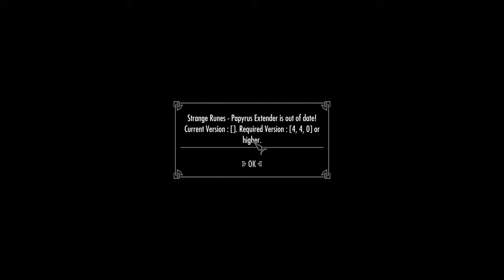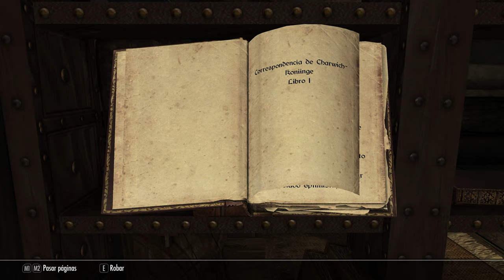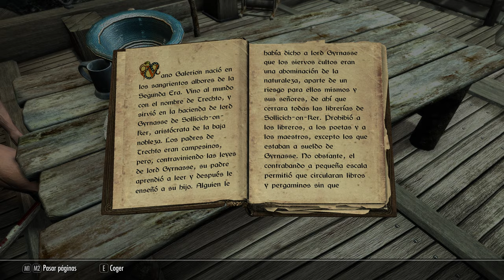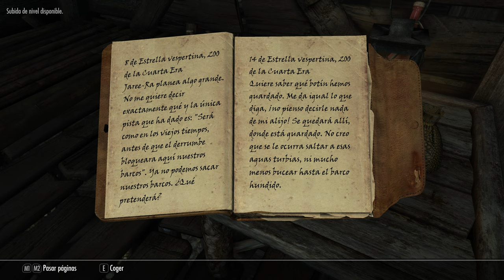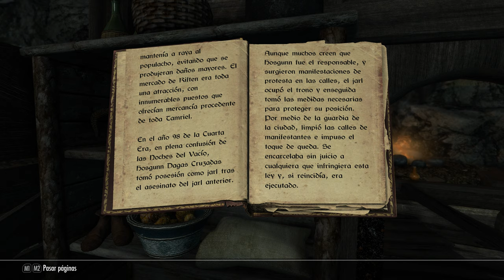SKYRIM (Special Mods) #15 Palacio Azul y Gullum-Ei (+200mods y 4K)